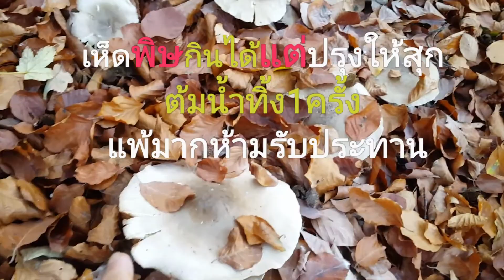เห็ดหมอก เห็ดม่วง.